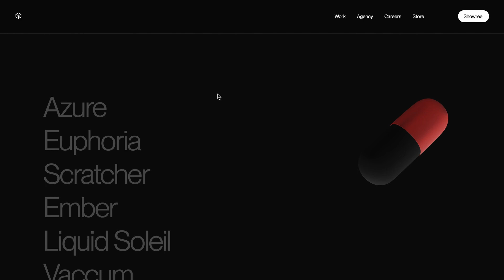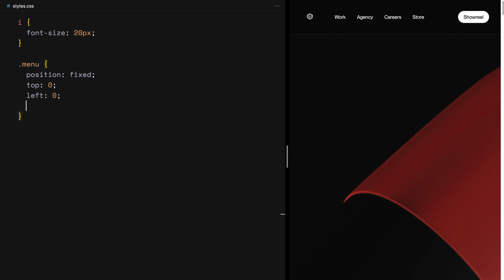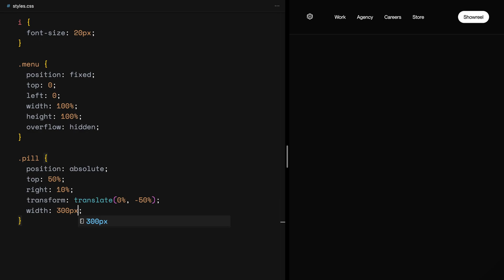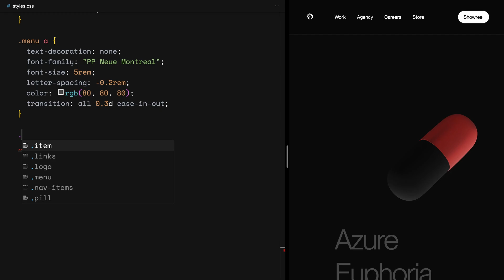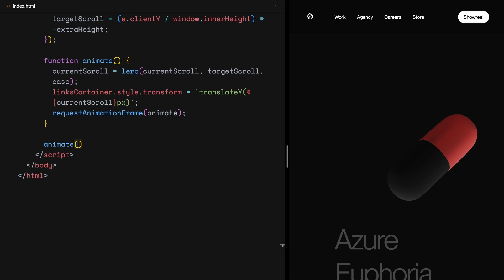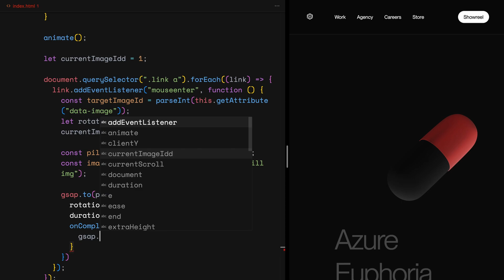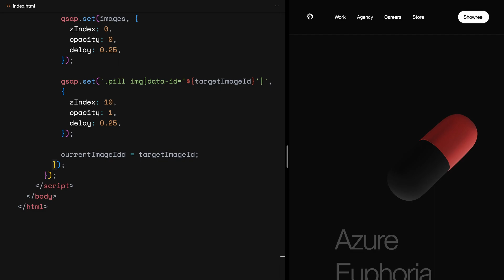Link Hover Effect | Change Image On Hover | HTML, CSS & JavaScript (Greensock)